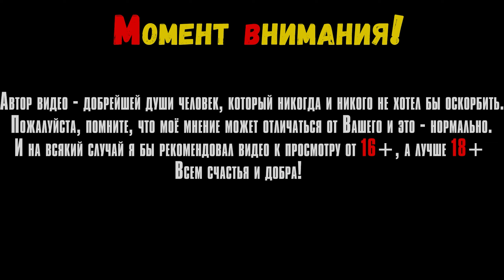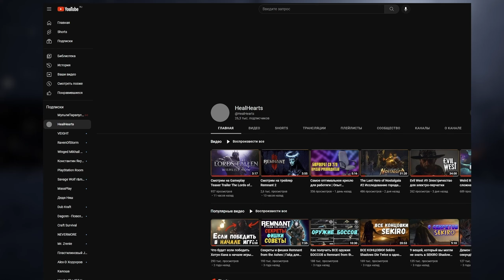Ada: Tainted Soil (Demo) - сюжетная двухмерная ролевая игра с потрясающим sound-дизайном!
В этом видео мы посмотрим на игру Ada: Tainted Soil на ПК.

Таймкоды в видео:
Треки из видео:
ИНФОРМАЦИЯ ОБ ИГРЕ:
Сюжетная однопользовательская двухмерная ролевая игра с быстро развивающимся боем. Комбинируйте различные виды оружия, заклинания и навыки, чтобы преодолеть все препятствия на своем пути. Будьте готовы к неожиданностям в этом огромном мире, полном опасностей.